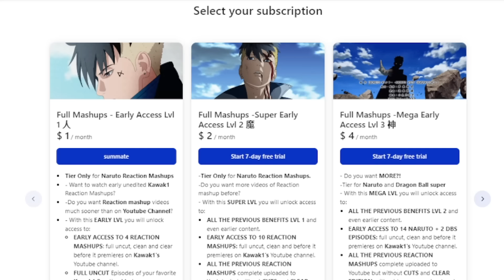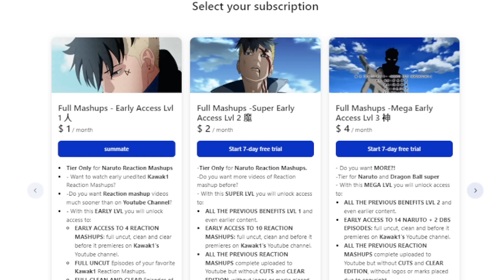⚡Deku vs Bakugo🔥Deku Smash!! My hero Academia Season 1 Ep 7 Reaction Mashup (僕のヒーローアカデミア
✔ EARLY, UNCUT, UNEDITED REACTIONS TO MY HERO ACADEMIA EPISODES 1-13 S1 2x1,2x2,2x3 Are up!